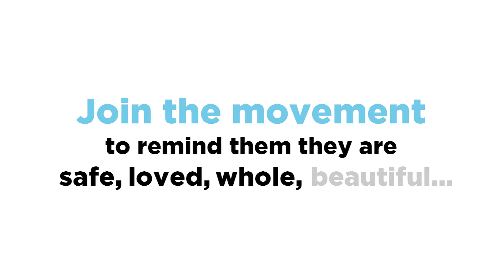iamchild English Call to Action - short version